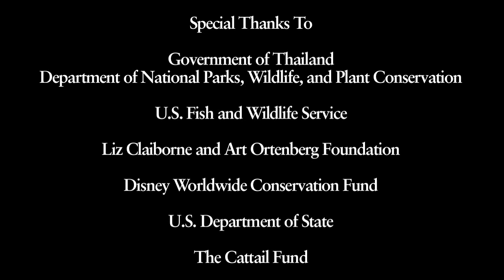Amazing Wildlife Images from Thailand's Western Forest Complex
An amazing collection of images was captured by camera trap video by WCS and the Government of Thailand in Huai Kha Keng Wildlife .

Chasing a Wild Dream: A video about Thailand's Amazing Wildlife in the Western Forest Complex. From wild elephants to green peafowl, this film shows the .

Night time glimpses of the cryptic asian leopard, both normal coloration and melanistic, in Thailand's Western Forest Complex. See more information pictures .

Camera trapping leopards in Thailand's forests..!